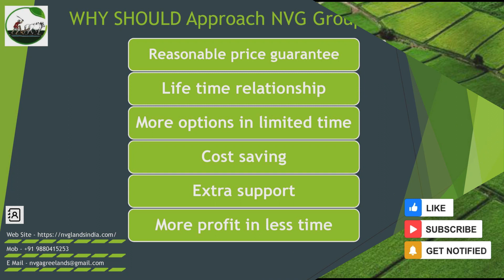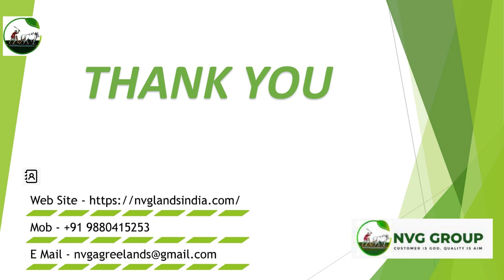2.30 acres near Gundlepet taluk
Dear lard lovers ,

are you looking to buy a piece of dream farm land anywhere ,

just reach out NVG FARM LANDS PVT LTD